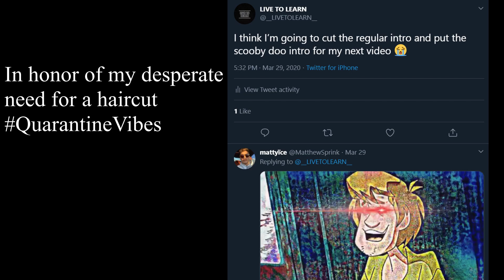Common Misconceptions You Should Know & Some Of My Favorites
In this video we are going to explore some everyday misconceptions you'll likely hear, as well as misconceptions that might blow your mind. With constant videos about the Coronavirus and just negative videos in general all over the web, this video should hopefully get your mind off things :).

Metal straws
paper straws
silicon straws
Reusable K-Cups
Bamboo Utensils
Compostable Utensils
Wool dryer balls
Wool dryer balls sheep design
Wheat straw toothbrushes
Bee wax wraps
Biodegradable wrapping paper
trash bags
Santa Cruz grinder